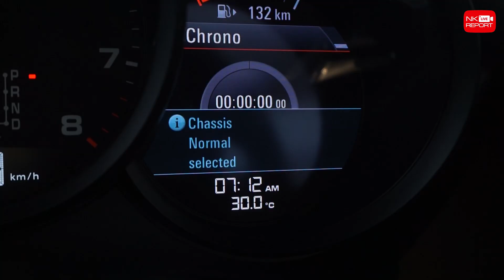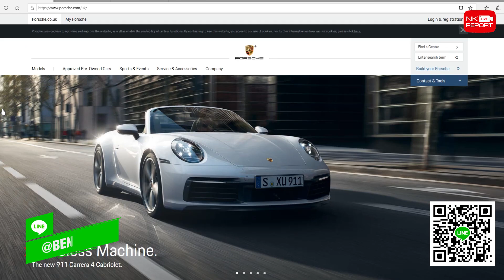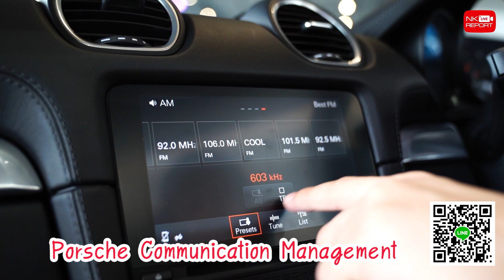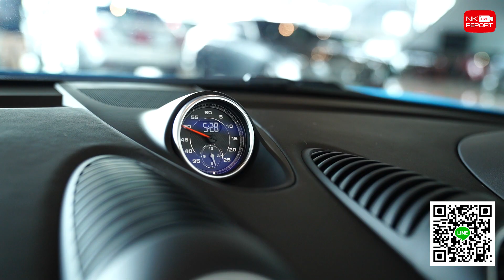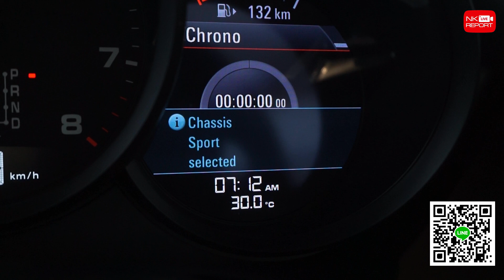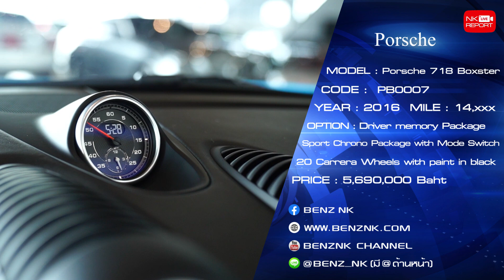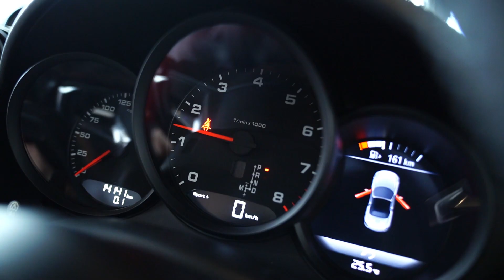When i’m feeling Blue 💙 New 718 Boxster สี Miami Blue สีที่ฮ็อตที่สุด วิ่งน้อย14,xxx กม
When I’m feeling Blue! สวยจนต้องเหลียวมอง 😍💙 เพียง 5.69 ล้าน New 718 Boxster สีฟ้า Miami Blue สีที่ฮ็อตที่สุดในขณะนี้ วิ่งน้อย 14,xxxกม. รถสวยเนี๊ยบเหมือน100% สอบถามข้อมูลเพิ่มเติม ✅✅ Add Line

✅ Model: Porsche 718 Boxster PDK (Code: PB0007)
✅ Option: Sport Chrono Package With Mode Switch, 14 Way Power Seats, Porsche Communication Management (PCM) With Navigation Module Plus, LED Main-Headlights, Porsche Dynamic Light System (PDLS) Plus, Bose Surround Sound System, 2-Zone Climate Control, Porsche Active Suspension Management (PASM), Park Assis (F+R) With Reversing Camera, Porsche Entry And Drive, Multifunction Steering Wheel, Driver Memory Package, Porsche Crest Logo On Seat, Heat Multifunction Steering Wheel, Electrically Folding Exterior Mirrors Including Courtesy Lighting, Tyre Pressure Monitor (TPM), Floor Mat, Sport Exhaust, แม็ก Carrera With Paint In Black 20”